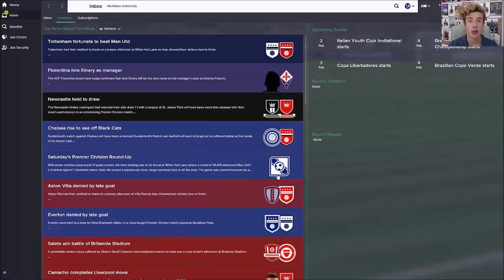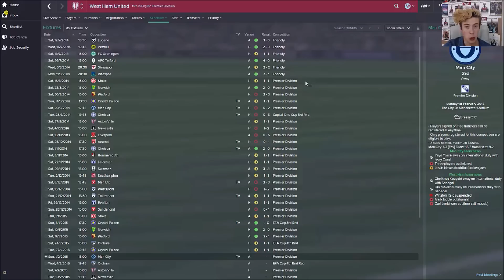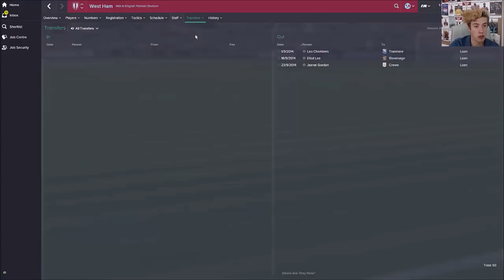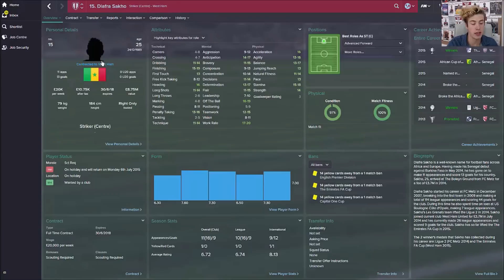Where will West Ham finish this season? Football Manager finds out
We fired up an updated version of Football Manager 15 to find out where West Ham would finish under Bilic in his first season in charge. It's fair to say there were some surprising results...